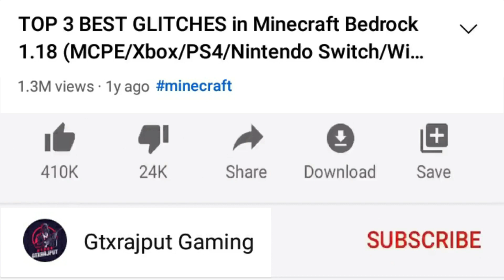SUPER XP GLITCH FARM TUTORIAL in Minecraft Pe 1.19 (MCPE/Xbox/PS4/Nintendo Switch/Windows10)